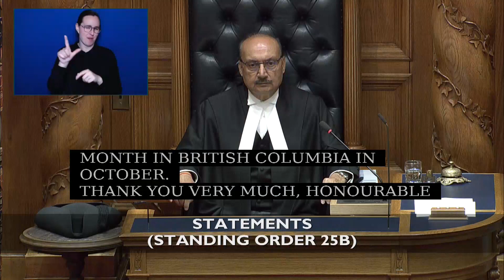OCT 5 2023 Statements Sonia Furstenau